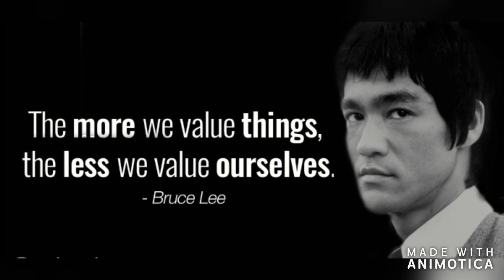புரூஸ் லீ | Bruce Lee | தமிழ் | Get Ready - அறிவோம் உலகை.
Hi Viewers,
The first icon of martial arts who connected the west and the east of the world. Bruce lee, world's first superstar was a well-known actor, director, teacher, martial arts trainer. Few minutes about him.